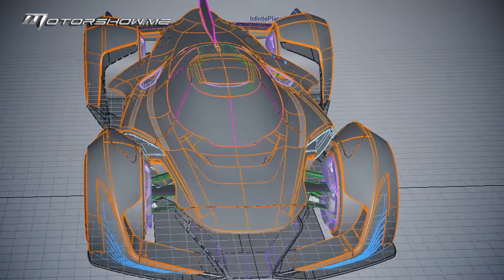Hyundai Vision GT هيونداي فيجين جي تي 2025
على غرار مختلف السيارات الإختباريّة المطوّرة لصالح مشروع "فيجين غران توريزمو"، إنّ "أن 2025" هي مُمتعة للنظر. وهذه السيارة التي أطلقت أساسًا قسم "أن" الجديد للأداء العالي من هيونداي، هي تقنيًا ثالث طراز "أن" من إنتاج هيونداي. وتأخذ المكوّنات الداخليّة شكل سيارة سباق "لومان". وهذه السيارة الإختباريّة الجذابة مزوّدة بمحرك متطوّر مبني على أوّل نظام "خليّة وقوديّة" يُنتج للإستهلاك التجاري الواسع، ويولّد 871 حصانًا.

Like all concept cars developed for the Vision Gran Turismo Project, the N2025 is spectacular to look at. The vehicle that essentially debuts Hyundai’s new N performance division, is technically Hyundai’s third N car. The interior takes the shape of a Le Mans racecar. The attractive concept car gets a sophisticated powertrain based on the world’s first mass produced fuel cell system delivering 871 hp.